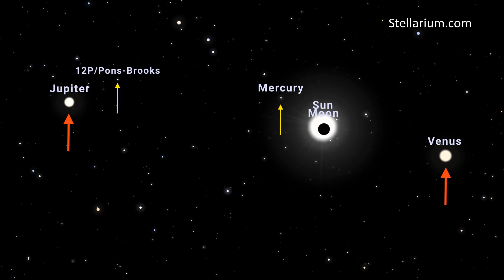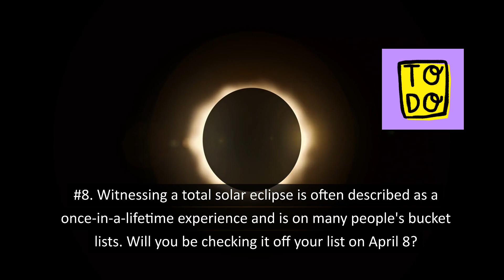Eclipse Fun Facts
A total solar eclipse will cross North America on April 8, 2024. Join us for a countdown! February 21, 2024, is 47 days until eclipse day. In this episode, Marcy Curran shares some fun facts of solar eclipses.